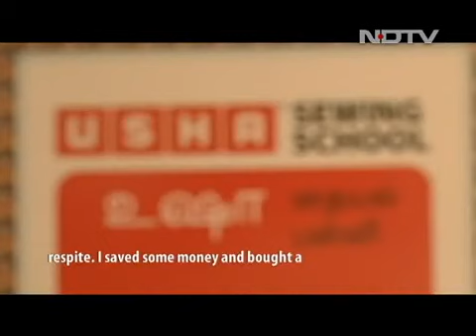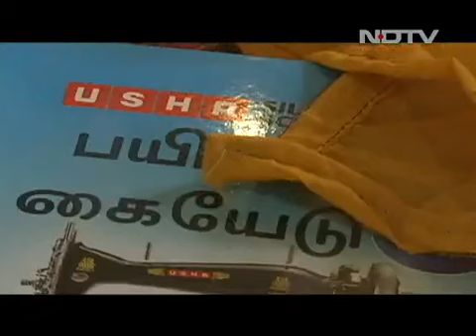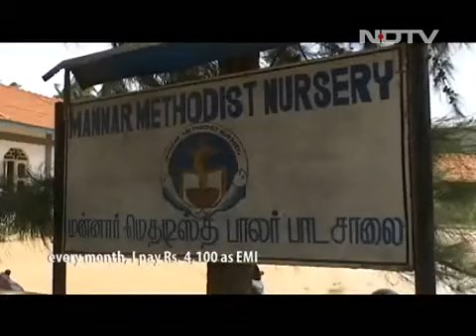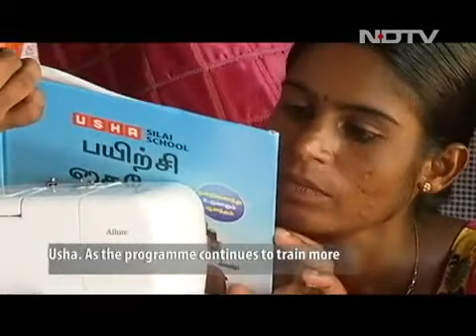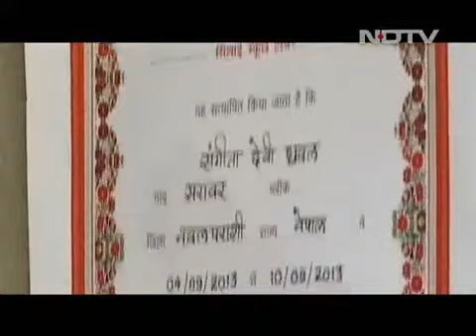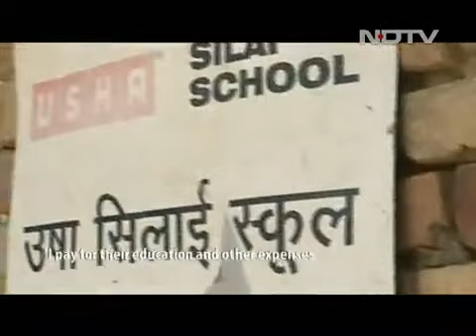Kushalta Ke Kadam S2 Ep7: Across Borders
Usha Silai School, NDTV Kushalta Ke Kadam Season 2 Episode 7, crosses Indian borders, to empowers women In Nepal And Sri Lanka.